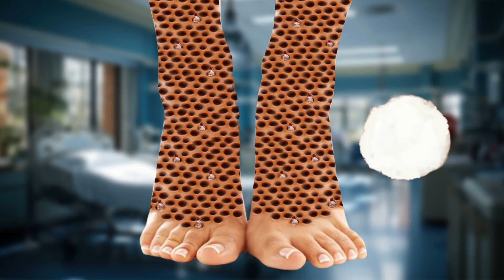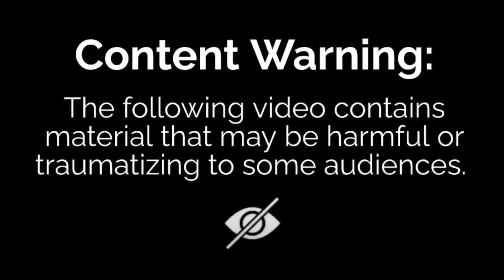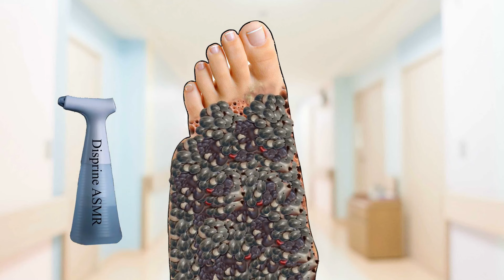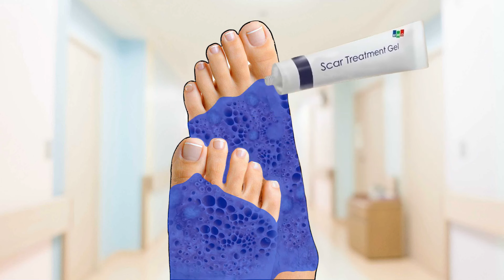ASMR Treatment 2D Animation | Collection Treatment Infected Foot